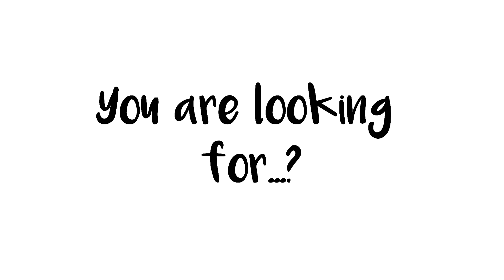Scott and Malia | Scene Finder #1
Hi, it's Bianca (Always Laughs)

I uploaded again because for some reason, Youtube blocked the video in some countries.

I hope the video is useful and if you have any questions, comment.

Coloring: Alma

Most of the scenes are from Season 6 (included episode 20)

We don't take requests or questions in the comments because we might lose them.